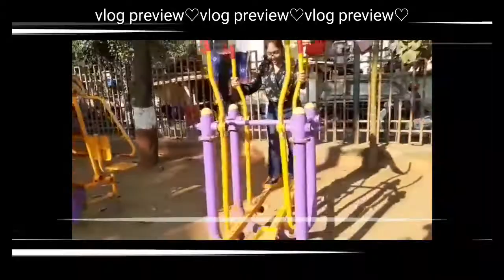Lunchdate🍱| fun in the garden🏞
Welcome backkkkkk!🎆

This vlog is about me going on a lunchdate with my friend❤

We went first to eat. We had
Manchow soup🍵
Chicken tiranga tikka🍗
Biryani🍛

Later to digest the food we went to a nearby garden🏞

In the garden, we enjoyed to the fullest! We felt as if we were back to our childhoods! .it was so fun!❤❤❤

and yeah I am sorry for the bad quality clips. since we were running and walking it happened so

🎶Credits🎶

xoxo,
Rubina❤